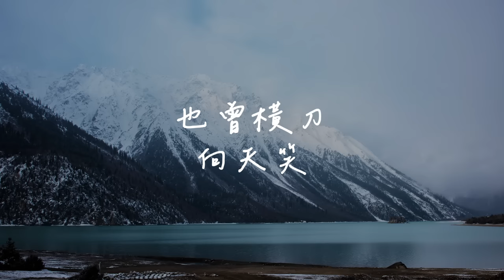抖音TikTok神曲 - 科目三 (一笑江湖) [科目三完整版]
科目三完整版
底下為歌詞
江湖一笑 浪滔滔 紅塵盡忘了
俱往矣 何足言道
蒼天一笑 笑不老 豪情卻會了
對月飲 一杯寂寥
劍起江湖恩怨 拂袖罩明月
西風葉落花謝 枕刀劍難眠
汝為山河過客 卻總長嘆傷離別
鬢如霜 一杯濃烈
隻身走過多少的歲月 看慣刀光照亮過黑夜
俠骨魔心如何來分辨 彈指一夢不過一瞬間
黃沙之中的殘陽如血 多少魂魄在此地寂滅
這成敗 有誰來了解
俱往矣 何足言道
對月飲 一杯寂寥
俱往矣 何足言道
對月飲 一杯寂寥
也曾橫刀 向天笑 數過路迢迢
數不完 夕陽晚照
蒼天一笑 樂逍遙 江湖人自擾
留不住 愛恨離潮
時間軸
0:19 科目三節錄片段